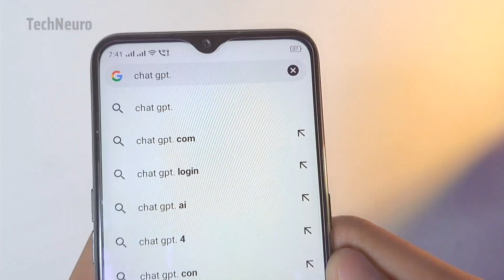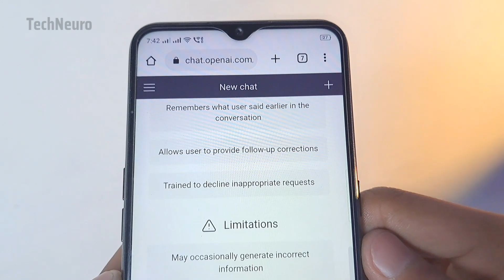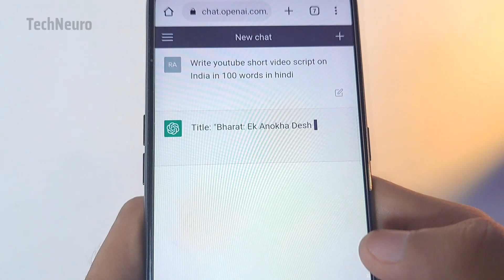Make YouTube Video Script with Ai 🤓 | Chat GPT se Youtube Video ki Script kaise likhen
𝗔𝗯𝗼𝘂𝘁 𝗩𝗶𝗱𝗲𝗼 📷 ;
How to write youtube video script in Chat GPT.

Related Keywords-
1) how to write youtube video script
2) how to write youtube video script in chat gpt
3) youtube video ki script kaise likhen
4) chat gpt se script kaise likhen
5) chat gpt se YouTube video ki script kaise likhen
6) how to use chat ght for Youtube videos
7) chat gpt
8) chat gpt for youtube
9) YouTube video chat gpt
10) chat gpt kaise use kare

Channel Owner- Rahul Maan